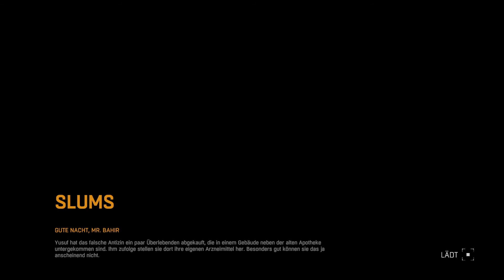DYING LIGHT - "Die Arschloch-Apotheke" - Let's Play #8 - [Deutsch/1080p/60FPS]